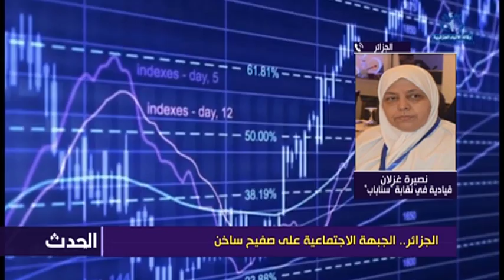الجزائر.. الجبهة الاجتماعية على صفيح ساخن